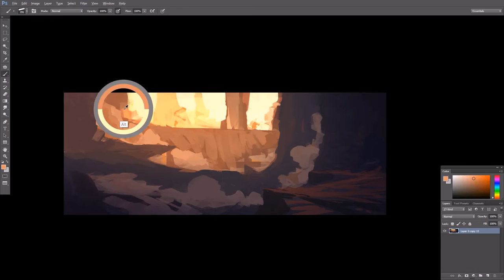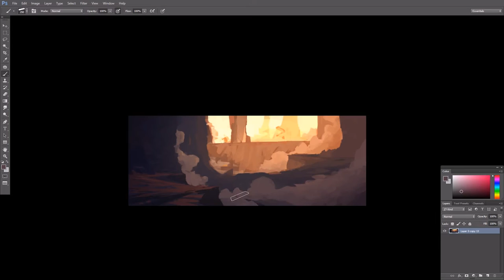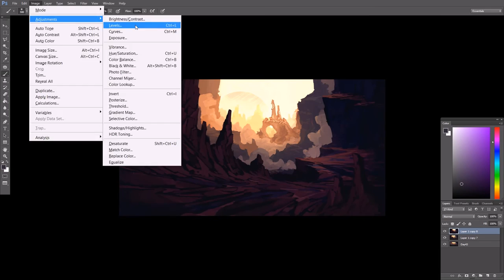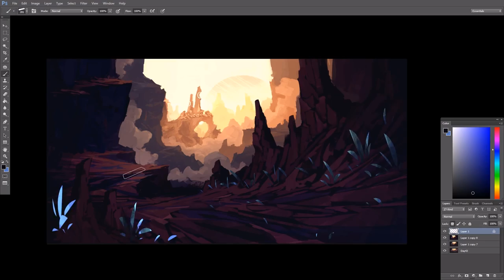Village digital art // Timelapse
Speedart of painting